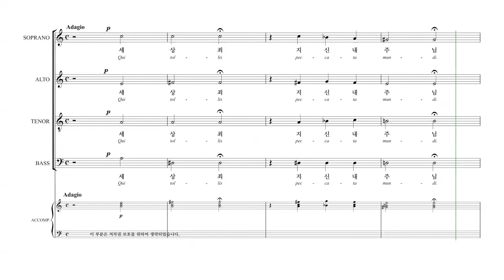[칸투스] Vivaldi 'Gloria' 09.세상 죄 지신(Qui tollis) 파트연습 - B